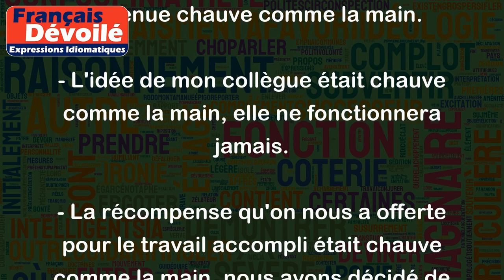Chauve comme la main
L'expression "chauve comme la main" signifie qu'une personne n'a pas beaucoup de cheveux sur la tête ou est complètement dépourvue de cheveux.
Cette expression peut être utilisée pour décrire quelqu'un qui est physiquement chauve, mais elle peut également être utilisée de manière figurative pour décrire une chose ou une situation qui est pauvre ou insignifiante.
Exemples :
- Mon oncle est chauve comme la main et il porte toujours une casquette pour se protéger du soleil.
- Après la chimiothérapie, Marie est devenue chauve comme la main.
- L'idée de mon collègue était chauve comme la main, elle ne fonctionnera jamais.
- La récompense qu'on nous a offerte pour le travail accompli était chauve comme la main, nous avons décidé de refuser.